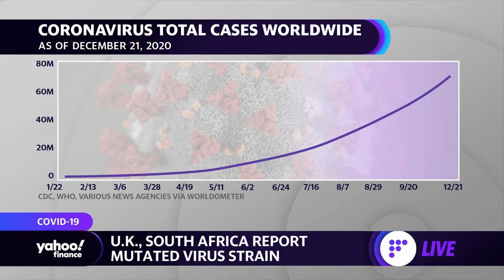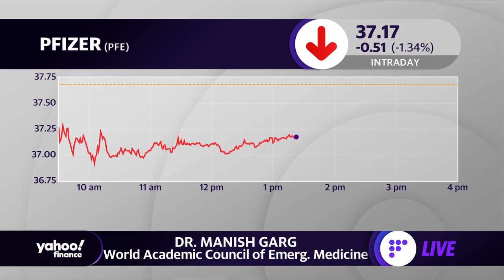Coronavirus mutation: UK and South Africa report mutated COVID-19 strain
Dr. Manish Garg, Emergency Medicine Physician & Co-Founder of World Academic Council of Emergency Medicine, joins Yahoo Finance's Kristin Myers to break down the latest coronavirus developments as the U.K. locks down as a new virus mutation spreads.